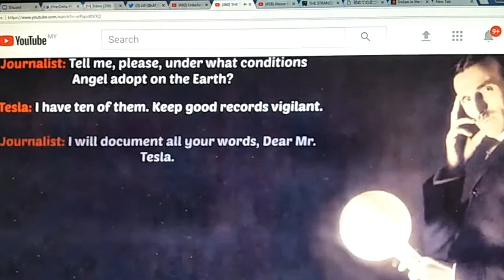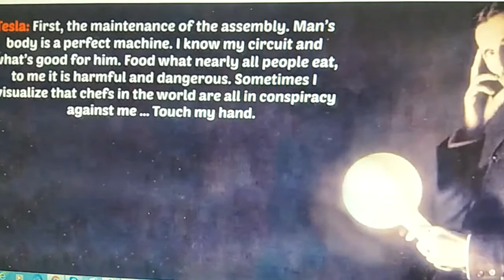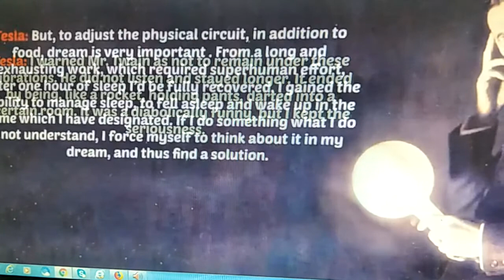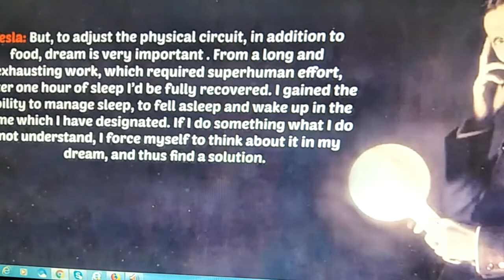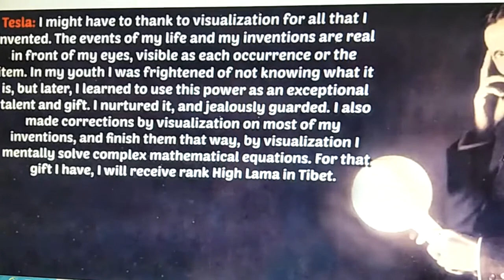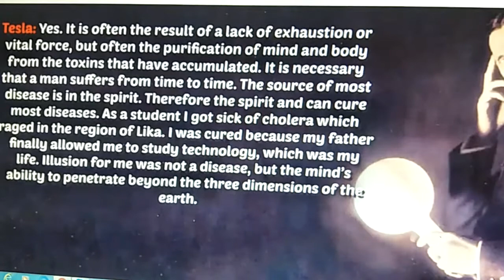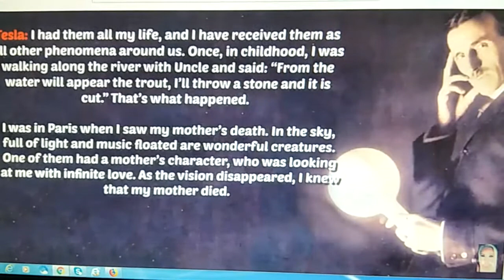Greatest Scientist Benefits Humanity Nikola Tesla Dairy leaks